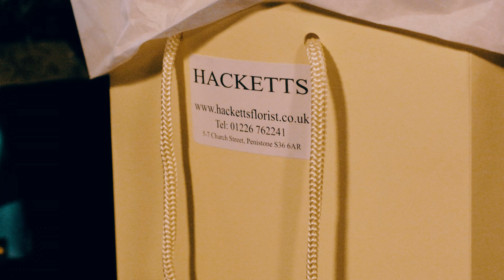Mark & Elizabeth 2024 Hightlights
The Little highlights for Mark & Elizabeths wedding!

I got the privilege of photographing and on the side videoing their wedding and what a day it was.

More work to follow.

Here are all my links and please spread the word when and if you can (thank you in advance):

Stay Crispy, Stay Creative!
Luke

* Music *

Music from Uppbeat (free for Creators!)

Thank you for taking the time to watch this video and if you have any questions please do not hesitate to ask.

 And if You would like to work together please get in touch.

*Equipment*

- Sony A6400
- IPad Pro  for edits
- Lightroom
- Luma Fusion
- DJI Gimbal Mini
- Godoy V1